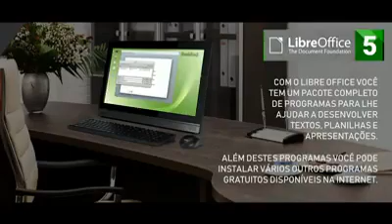LANÇAMENTO MINI PC 2U CONFIRAM - 15/05/2018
MINI PC 2U OFERECE: -1234 CANAIS E TVS -CENTENAS DE CANAIS DE IPTV (PAÍSES) -MILHARES DE FILMES (VOD) -CENTENAS DE SÉRIES CONFIRAM - 15/05/2018